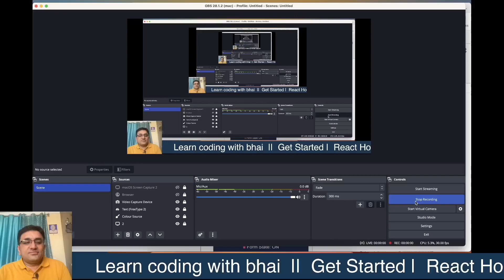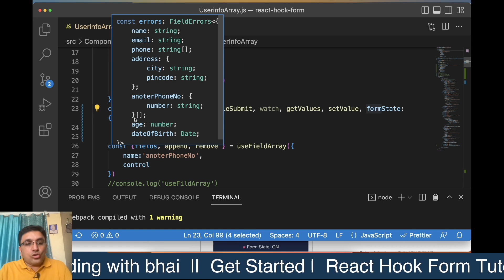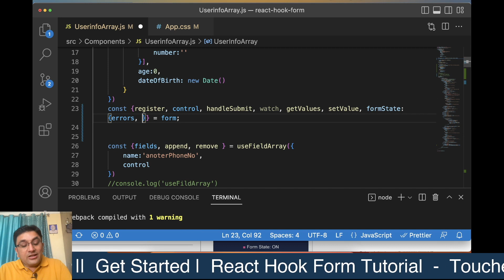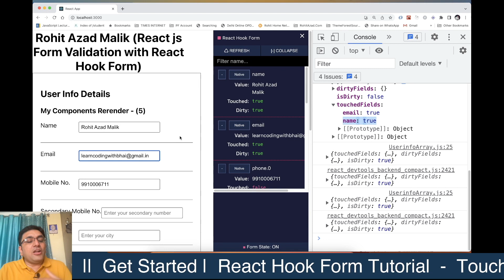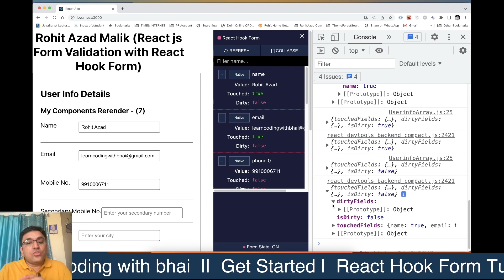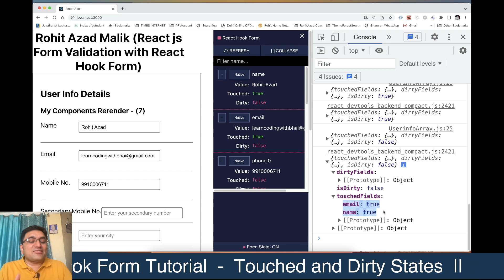react hook form tutorial in hindi : a comprehensive guide to touched and dirty states in hindi #37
In this video, we will learn about the touched and dirty states in React Hook Form. We will see how to use these states to provide better feedback to the user and to improve the performance of our forms.

We will also learn about the different ways to use the touched and dirty states, and how to customize them to our needs.

By the end of this video, you will have a good understanding of how to use the touched and dirty states in React Hook Form, and you will be able to use them to improve the usability and performance of your forms.

The code for this tutorial is available on GitHub.

React Hook Form
Touched state
Dirty state
Form validation
Form performance
React tutorial

You're welcome! We're glad you enjoyed the video. Your support and engagement are important to us and help us create more great content for you.

Thank you for the support! We appreciate your engagement and it helps us continue to create valuable content for you.